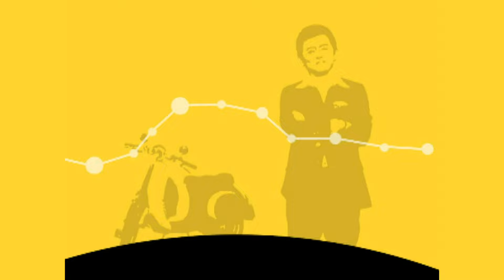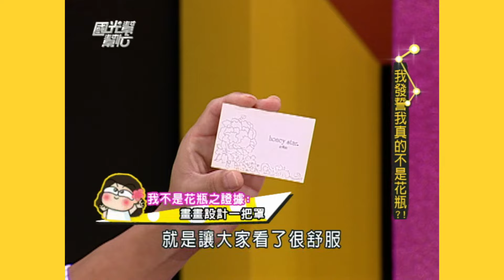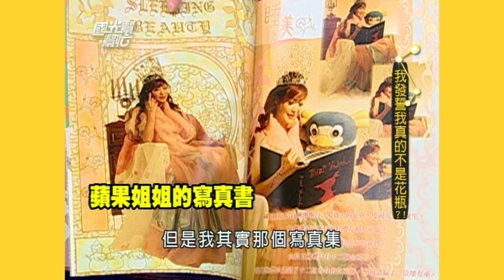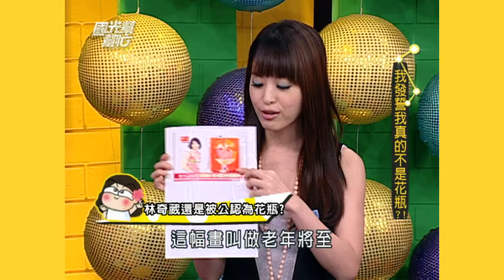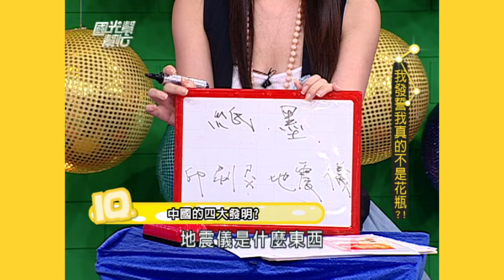我發誓我真的不是花瓶 EP881｜國光幫幫忙｜20080917｜林奇葳 韋汝 小CALL 蘋果姐姐